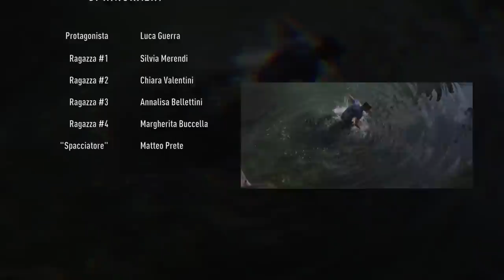Deependence - Climbing The Mount [Official Music V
Climbing The Mount by Deependence

Recorded by Paolo